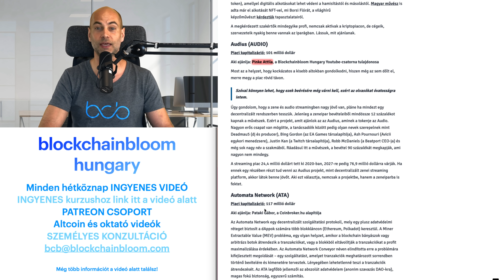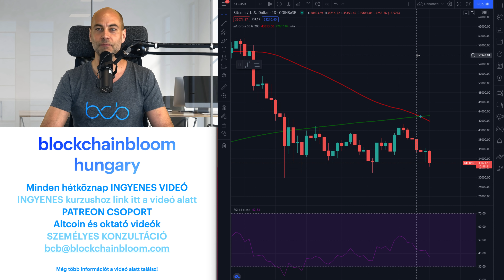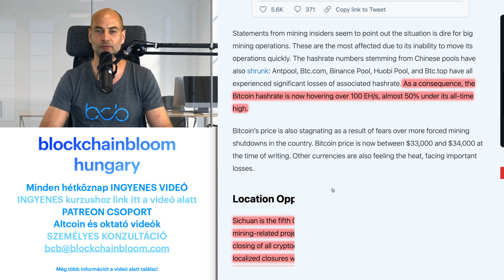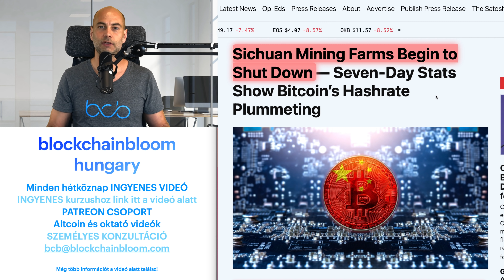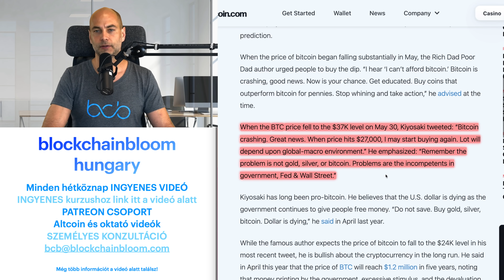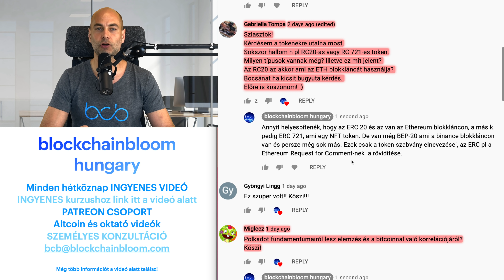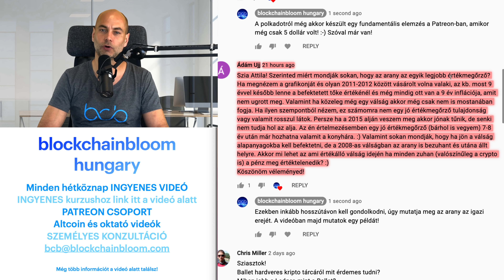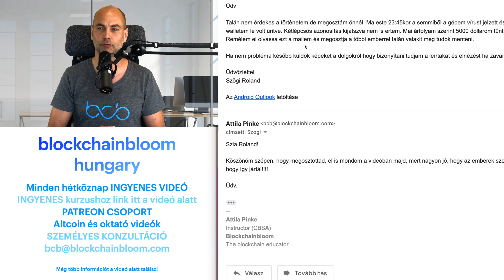TOVÁBBI ROSSZ HÍREK KÍNÁBÓL [Részletek]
A VIDEÓ CÍME: TOVÁBBI ROSSZ HÍREK KÍNÁBÓL [Részletek]
FORBES CIKKEK
Feltörekvő kriptovaluták:

A mai videóban:
00:00 Kezdés
6:42 Kriptovaluta piaci helyzetjelentés
8:24 Kína harmadik legnagyobb bankja tiltja a krptohoz kapcsolódó tranzakciókat
10:15 Sichuan tartományban is betiltják a Bitcoin bányászatot
17:22 Robert Kiyosaki szerint 24.000 USD is lehet a Bitcoin
23:34 Kérdezz - felelek (Tegyél fel kérdéseket a kommentekben a videó alatt, és ebben a részben megválaszolom azokat, a következő videóban.)